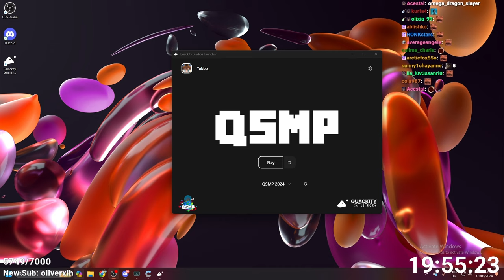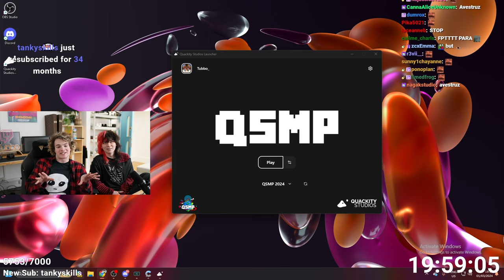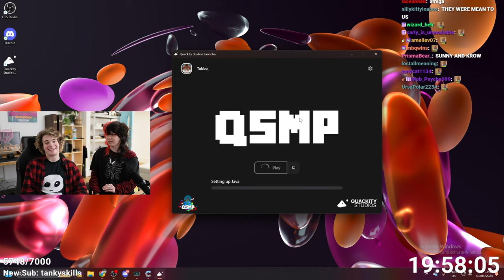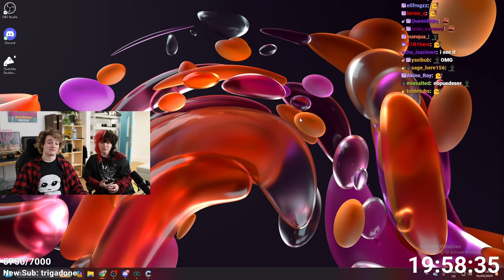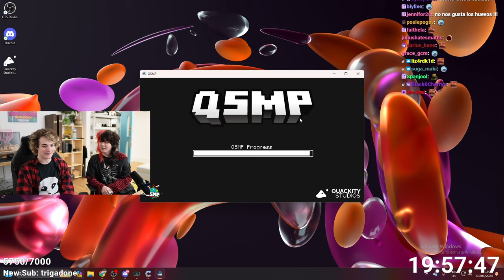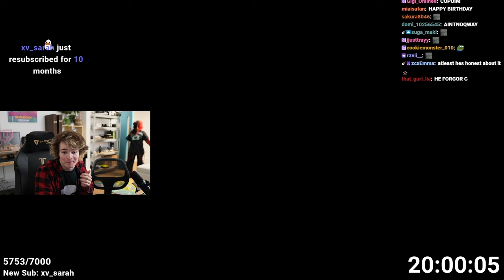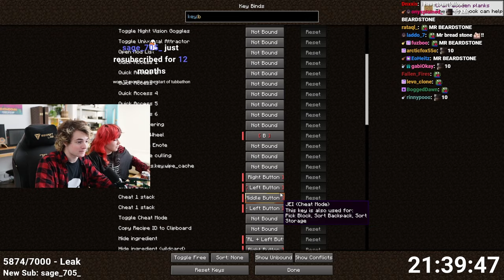Tubbo & Friends Play On QSMP!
For the second portion of the Tubbathon, Tubbo gets all of his friends to join him on the QSMP! He gets Krowfang, Owengejuice, and Bekyamon to join him on his journey across the QSMP, where they all stumble across members like Foolish, and they hang out with Sunny too!